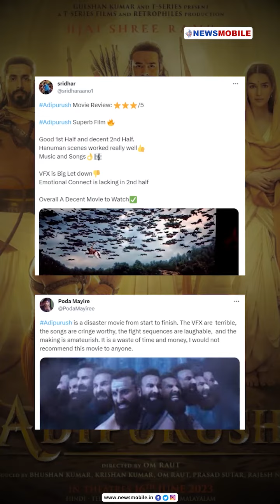Adipurush Public Review | NewsMobile | PVR Phoenix, Lucknow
One of the most anticipated releases of 2023, Adipurush, finally hits the theatres today.
The mythological drama is a retelling of the Hindu epic, Ramayan.

Prabhas is essaying the role of Raghav or Lord Ram, Kriti Sanon as Janaki or Sita, Sunny Singh as Laxman, Devdatta Nage as Lord Hanuman, and Saif Ali Khan as Ravan.